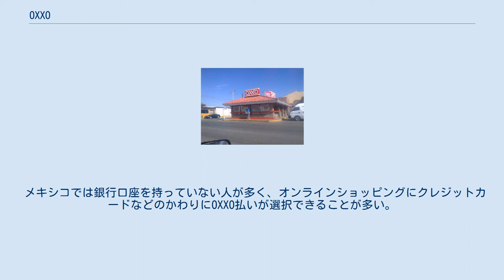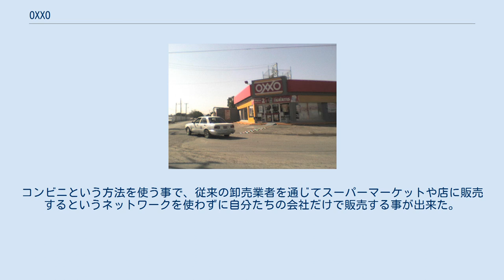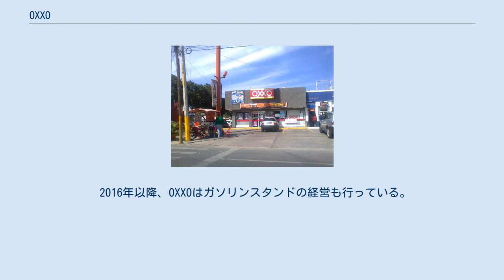OXXO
OXXO（オクソ、スペイン語）とは、メキシコのコンビニエンスストアのフランチャイズ。
メキシコ最大のコンビニチェーンである。
2020年の段階でメキシコに20,000以上の店舗があり、さらにコロンビア、チリ、ペルー、ブラジルにも進出している。
本社はヌエボ・レオン州モンテレイにある。
 OXXOは飲料会社のFEMSA（en:Fomento Económico Mexicano）によって経営されている。
同社のアンテナショップ的役割も持ち、「ソル」、「ボエミア」といったFEMSAグループの「クアウテモック・モクテスマ醸造所」（後述）のビールがほかの店より安く購入できる。
店舗はセブンイレブンといった日本のコンビニと似た造りになっている。
 メキシコでは銀行口座を持っていない人が多く、オンラインショッピングにクレジットカードなどのかわりにOXXO払いが選択できることが多い。
OXXO払いを選択するとバーコード入りのバウチャーが発行されるので、それをOXXOの店舗に持っていって現金を支払うというものである。
また、一部の店舗ではamazonの商品の届け先として使うことができる。
 OXXOはハイネケンと設立した「クアウテモック・モクテスマ醸造所」（en:Cuauhtémoc Moctezuma Brewery、現在はハイネケングループが買収）のビールを販売するために、FEMSAによって1977年に醸造所のあるモンテレイで設立された。
コンビニという方法を使う事で、従来の卸売業者を通じてスーパーマーケットや店に販売するというネットワークを使わずに自分たちの会社だけで販売する事が出来た。
当初はビールとおつまみ、葉巻のみを販売していた。
プロジェクトは成功し、OXXOは急成長していった。
 1978年に、最初の店舗がモンテレイでオープンした。
その後チワワ、エルモシージョ、ヌエボ・ラレドに広がり、徐々に受け入れられて名声を得ていった。
1998年に1000店舗を達成し、2011年7月6日には9000店舗目の店がオアハカ州でオープンしたと発表された。
現在でも拡大は続いており、メキシコとコロンビアのほか、2017年にチリ、2018年にペルー、2020年にブラジルに進出した。
ブラジルでは2020年12月にサンパウロ州カンピーナスに第1号店が開店した。
2014年にはアメリカ合衆国第1号店をヒスパニック系の多いテキサス州イーグルパスに開いている。
 2016年以降、OXXOはガソリンスタンドの経営も行っている。